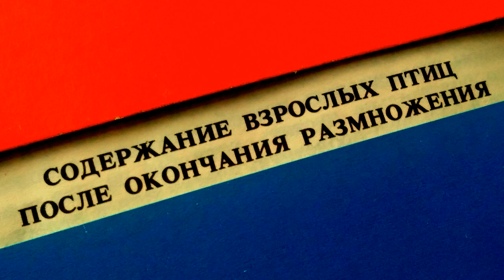Канарейки,содержание взрослых птиц после окончания размножения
Отгнездившихся самок пускают в пролётную клетку или вольер,а самцов возвращают в их одиночные клетки